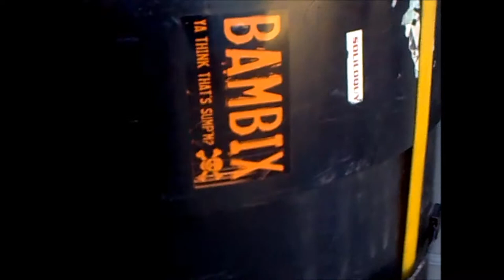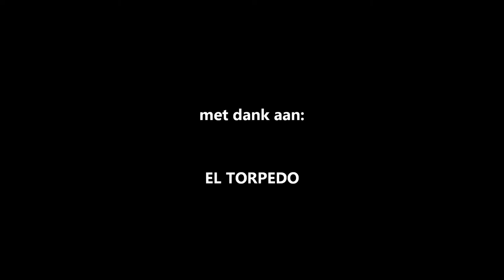Emperors Tourbus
The very cool brand new tourbus of the Dutch stoner rock band EMPERORS.